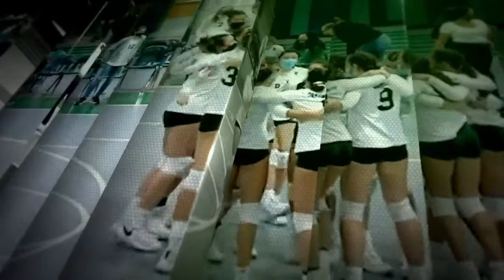Dartmouth High School Girls Volleyball vs Westborough